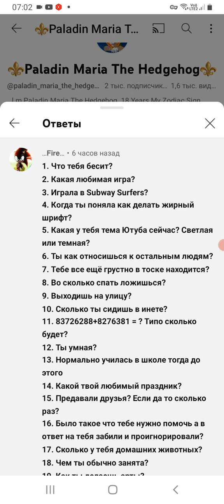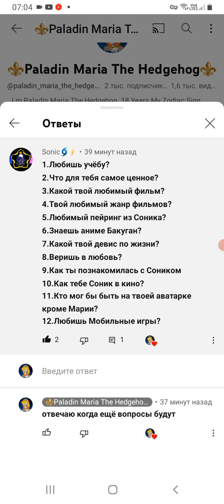Рублика Вопрос И Ответ 1 Часть